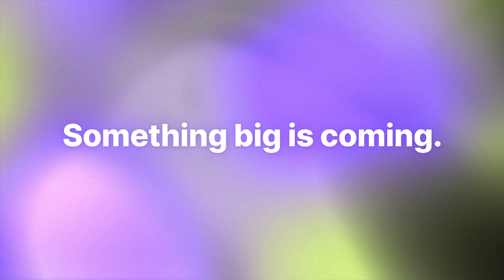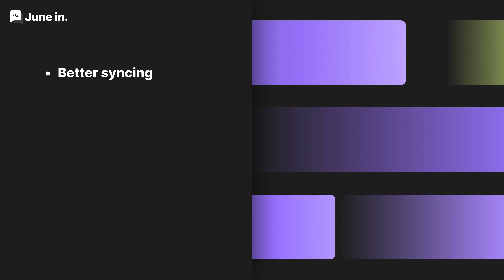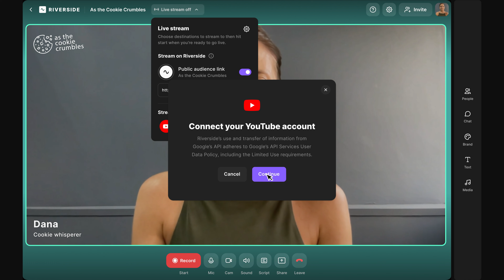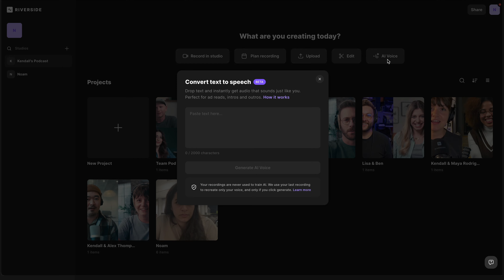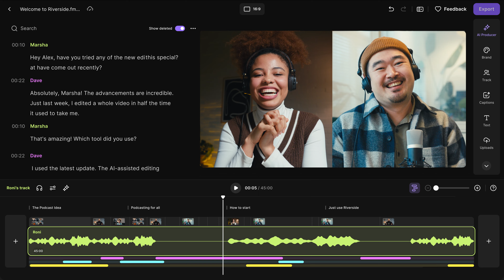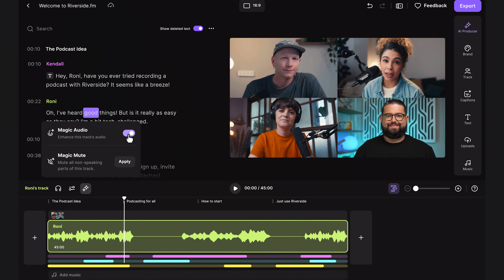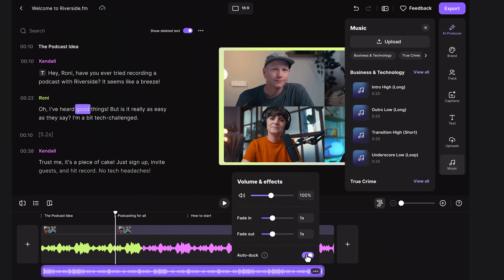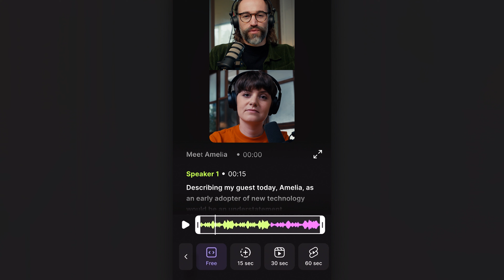June In: Meet Your New Conversation Studio | Riverside Launch Event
Watch the launch event to learn about game-changing features to help you create content end-to-end. June in! From improved stability and editor performance to groundbreaking AI tools and live streaming in 1080p HD, we’ve got it all. Join us as we explore these updates and see how they can transform your podcast and podcast creation experience.

📺 Feature Videos

⭐⭐⭐ About Riverside.fm ⭐⭐⭐